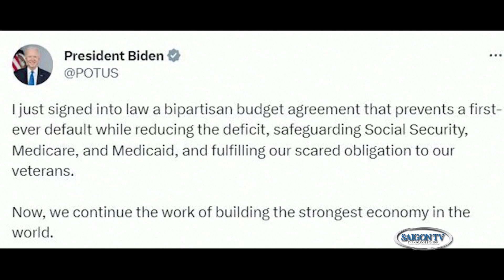Tin Cuối Tuần 6/04/23 | Thời Sự Hoa Kỳ 📺 TT Biden ký ban hành đạo luật nâng mức trần nợ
SAIGON TV📺